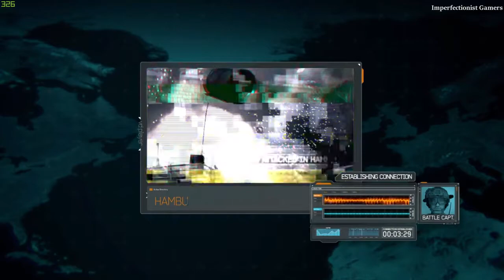CALL OF DUTY MODERN WARFARE 3 Part 7 | Goalpost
Goalpost: Locate and secure the U.S. Vice President for immediate extraction.